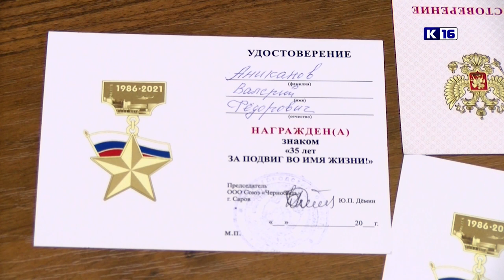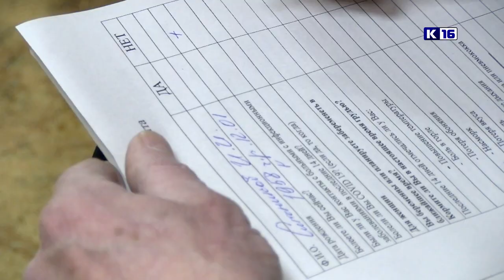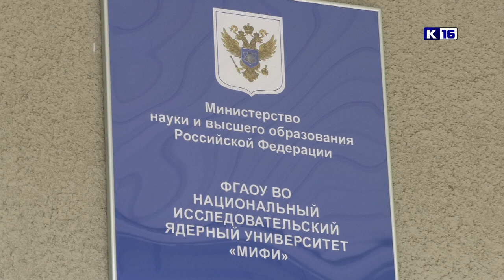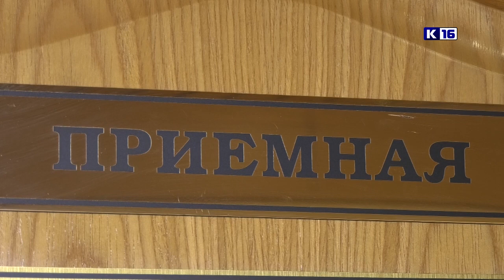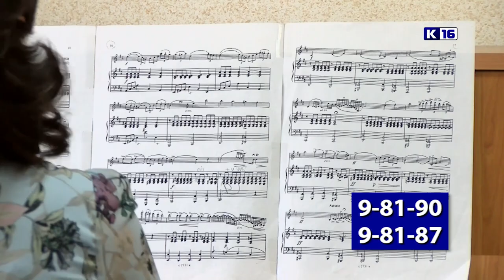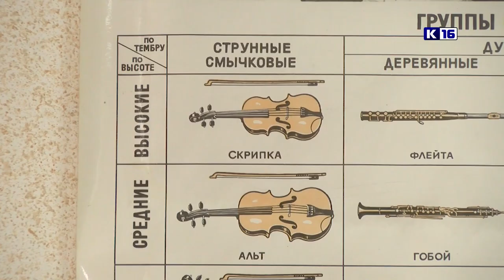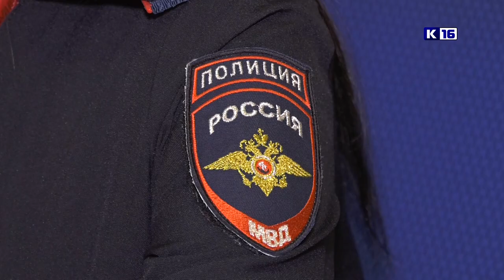Новости Сарова 21.04.2021